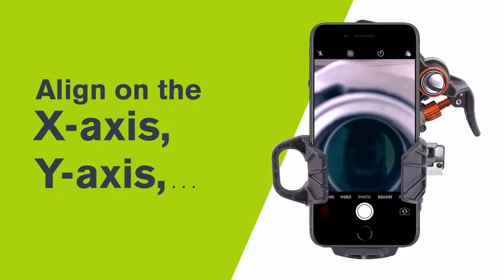Presentazione Celestron NexYZ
NexYZ collega il tuo smartphone al tuo telescopio,cannocchiale, binocolo, monoculare e microscopio in modo da poter catturare immagini e video attraverso l'oculare.
A differenza di altri adattatori, NexYZ dispone di tre manopole direzionali (asse X, Y e Z) che allineano perfettamente la fotocamera del telefono con l'oculare in pochi secondi in modo da essere pronti a scattare l'immagine perfetta.

FACILISSIMO DA USARE !!